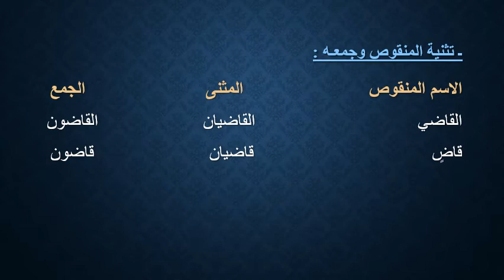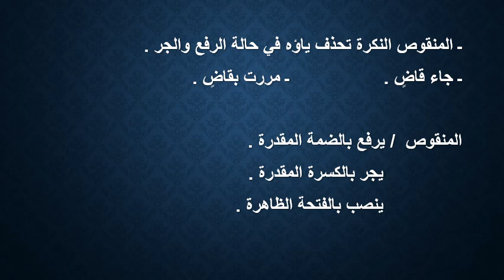S1 AR المنقوص